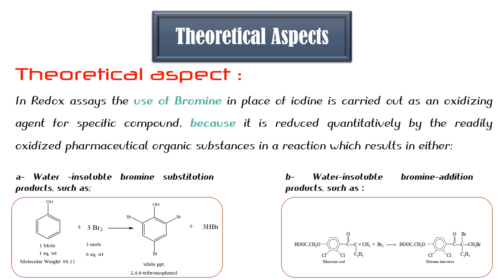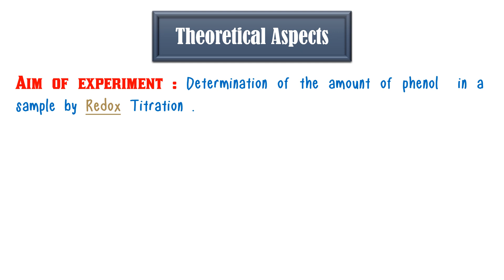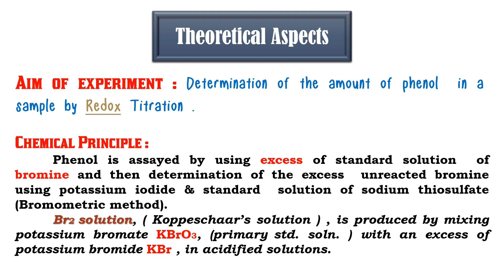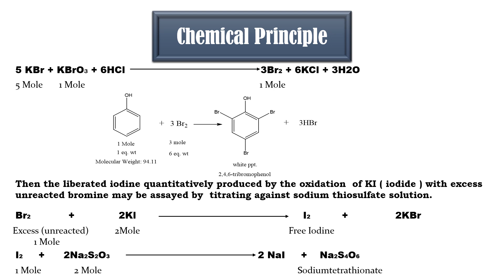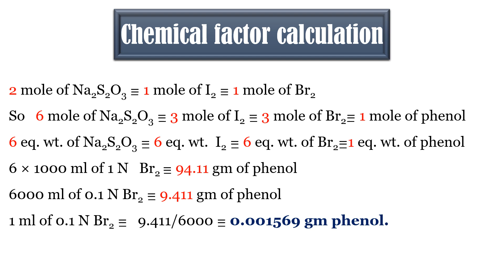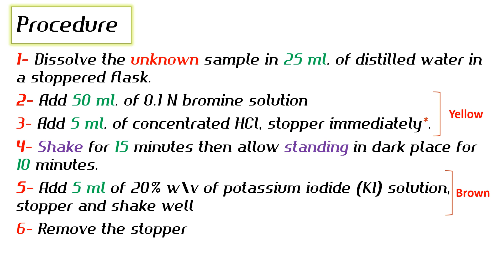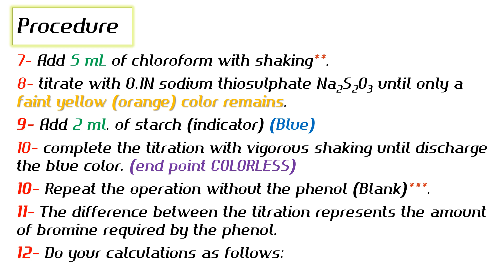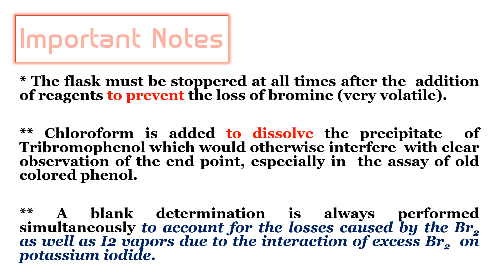4th stage exp.3 Assay of Phenols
التجربة الثالثة
Assay of Phenols
المرحلة الرابعة
كلية بغداد للعلوم الطبية-قسم الصيدلة
الكورس الثاني
Laboratory of organic pharmaceutical chemistry